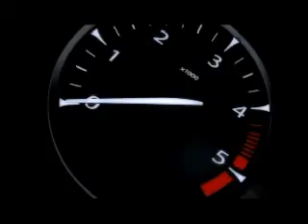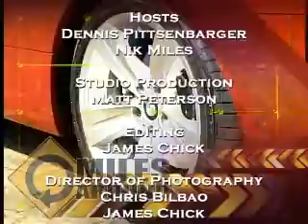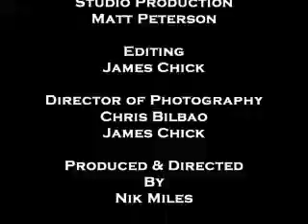How to get your insurance rates down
This is Segment four of Miles Around 08/05/07.  The team look at how insurance rates are coming down if you have On Star.